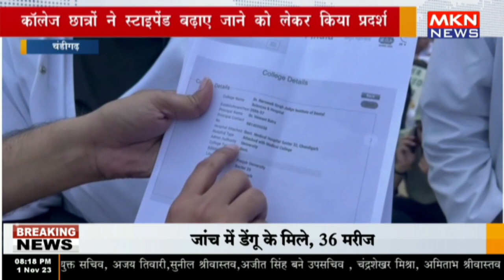चंडीगढ़ - कॉलेज छात्रों ने स्टाइपेंड बढ़ाए जाने को लेकर किया प्रदर्शन